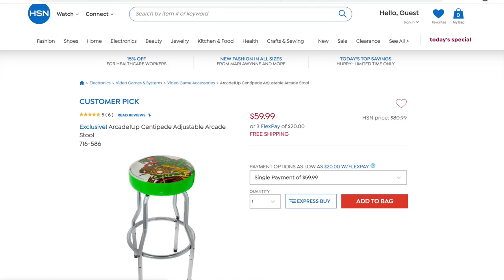ARCADE1UP PAC-MAN AND CENTIPEDE STOOLS ON SALE FOR $39?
Brickies the arcade1up Pac-Man and Centipede stools are on SALE for only $49 on HSN. I post a lot of video game related content including Arcade1up.
TIMESTAMPS
0:00 Intro